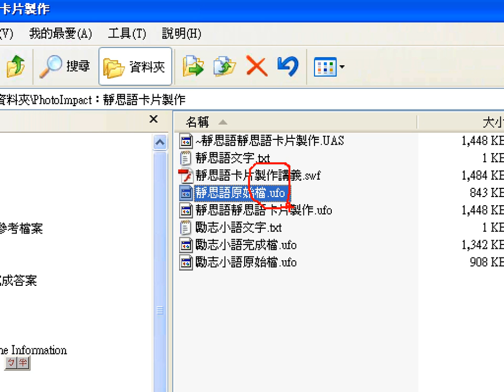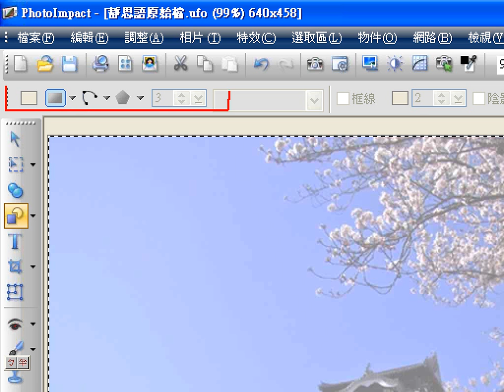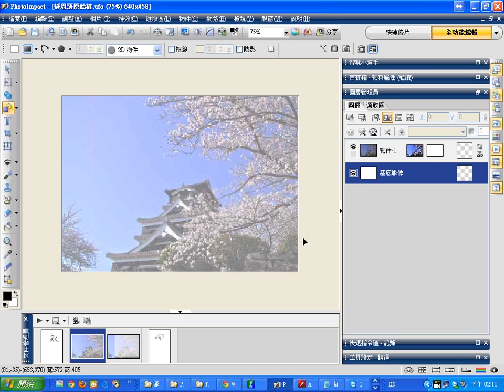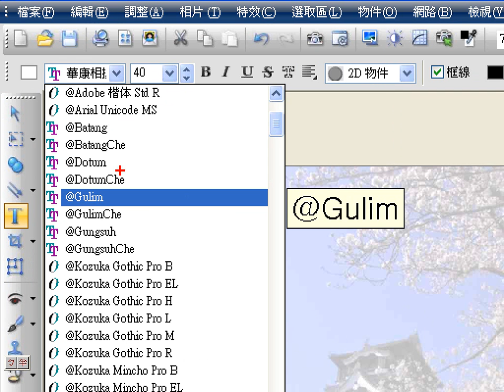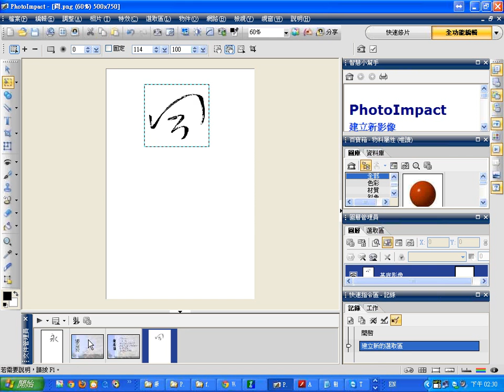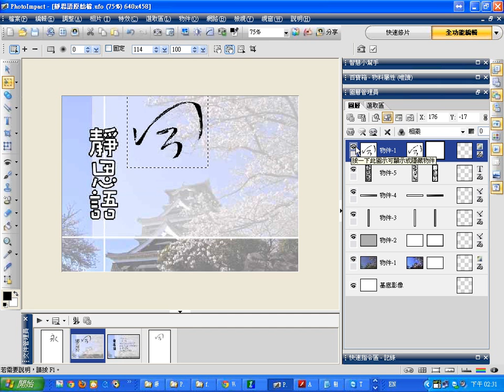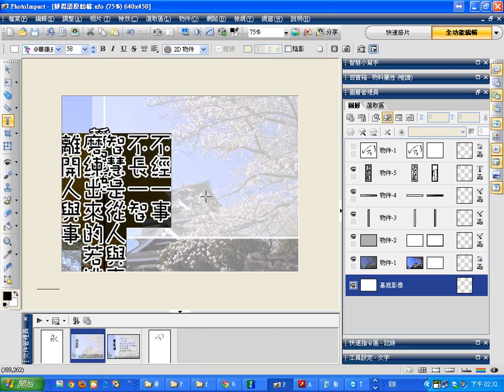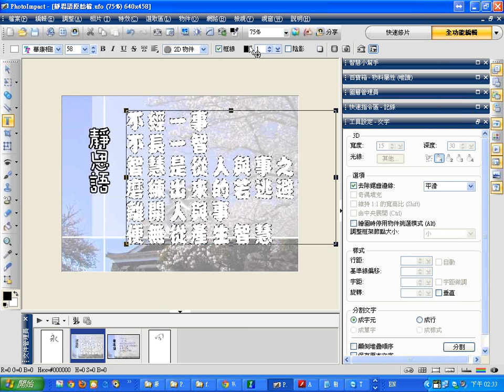1017：03靜思語卡片製作